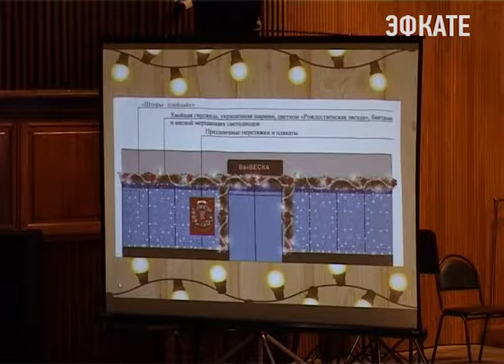Оформить по-новогоднему улицы и городские объекты в Сочи должны до 15 декабря. Новости Эфкате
В Сочи стартовал конкурс на лучшее новогоднее оформление.

А это значит, что на курорте началась подготовка к главному зимнему празднику. Предприниматели украшают витрины своих объектов, гирлянды, ёлки и другие украшения появляются в организациях всех отраслей. Новое сияние появится и на улицах курорта.

На какие детали в этом году нужно делать акцент и от чего следует отказаться? Об этом директор департамента оформления и дизайна городской среды рассказала на встрече с руководителями предприятий санаторно-курортного комплекса, объектов потребительского рынка, а также учреждений образования, здравоохранения и других отраслей курорта. На встрече выступила и заместитель главы города. Ирина Романец отметила важность участия каждого сочинца в новогоднем оформлении города.

Сочи. Новости.
Телеканал Эфкате.